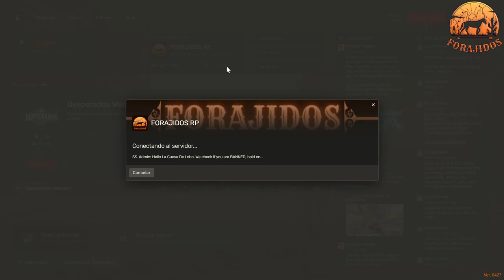Forajidos RP: Trabajando en las entregas con Iván y su equipo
Únete a Iván Davydov y su equipo en este emocionante capítulo de Forajidos RP, un servidor de RedM. Mientras se dedican al trabajo de entregas, Iván se encuentra en medio de una complicada dinámica romántica entre Luna, su interés romántico, y la pareja de Alex y Kira. Enfrentarán desafíos, traiciones y sorpresas inesperadas mientras luchan por completar sus misiones.